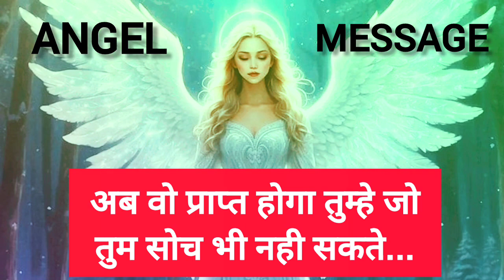अब वो प्राप्त होगा तुम्हे जो तुम सोच भी नही सकते | Angel message for you | angel guidance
एक गुप्त बात बताती हु |Angel miracles |Angel message for you। एंजेल संदेश। Blessings @tarakkiwala
live tarot reading
SLS for WH 🙏💖💖
Angel message
Angel tarot card reading in hindi
Current feelings tarot hindi
Ks motivational queen
Live tarot reading
Mahadev message
About this video
Listen everyday what Angels says about mankind
📝 Written & voice by @SaluteIndia11
ks
ks motivational queen
angel message
angels messages
angel messages
mahadev message
Angel blessings tarot card reading in hindi
Ks motivational queen
1176 angel number
Blessings tarot
Universe message
All rashifal
Angel blessing tarot
Ganpati aarti
Gemini tarot
Maithil brahmin wedding
Tarot card reading in hindi
Universe connection
Universe ka sandesh
Virgo horoscope March 2024

Blessings tarot
1176 angel number
Universe message

angel message
angel message for me,angel message for you
angel guidance today
angel messages
angel messages 333
angel messages 1111
angel message today
universe message
divine message
🥰 अब वो प्राप्त होगा तुम्हें जो तुम सोच भी नहीं सकते
angel numbers
angel msg
angel number
angel miracles
angel guidance

divine message
angel message tarot reading
message from your angel tarot reading
angel blessings
universe message
today's universe message
1176 angel number success story
portal message in hindi
god message
current feelings tarot card reading today
message from god
spirtual message
angelic guidance from your angels
1111 portal message

angel message
angel message for you
😊एक गुप्त बात बताती हूँ
angel messages
angel miracles
channel message for twinflames
divine message
angel
angel number
miracles
angel numbers
angel number for job
universe message

divine message
universe message
angel message
god message,angel message for the day
angel message for me
angel guidance today